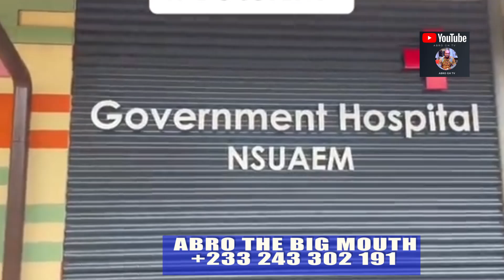JUST IN! Bawumia Lady Replíés NDC on SADEMA. Aŕrògant Mahama Dìsgŕaçed Again.